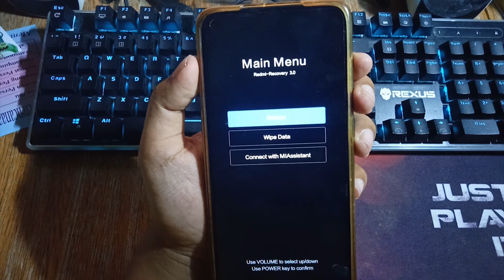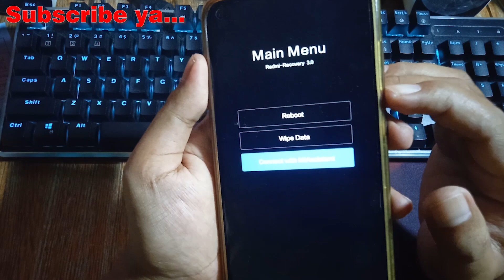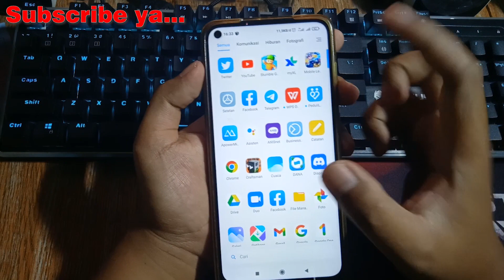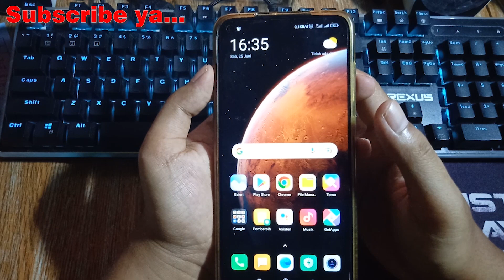CARA MENGATASI HP XIAOMI KELUAR MAIN MENU | REDMI RECOVERY 3.0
Assalamu'alaikum, berikut ini tutorial cara mengatasi Hp Xiaomi keluar main menu. Jika tidak sengaja masuk redmi recovery 3.0 Xiaomi, dan bingung bagaimana mengatasi muncul tulisan Main Menu, silakan simak video di atas.

⌚ Stempel Waktu:
0:00 Pembukaan
0:23 Cara Mengatasi Main Menu di Xiaomi
3:38 Penutupan